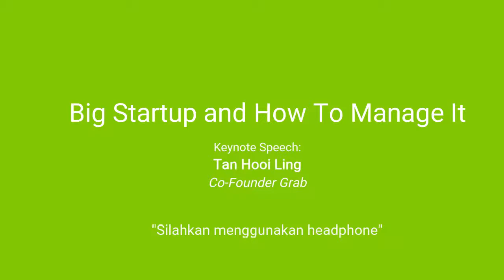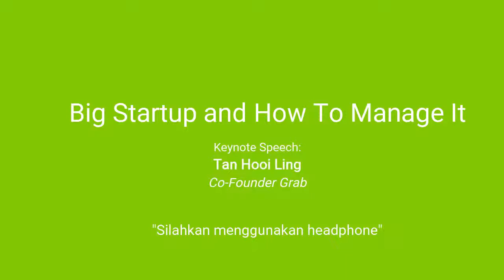Big Startup and How To Manage It by Tan Hooi Ling (podcast)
Keynote speech "Big Startup and How To Manage It" by Tan Hooi Ling at Thinkubator.